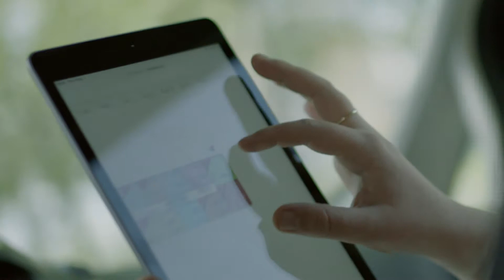FIORI DI BOSCO TVC